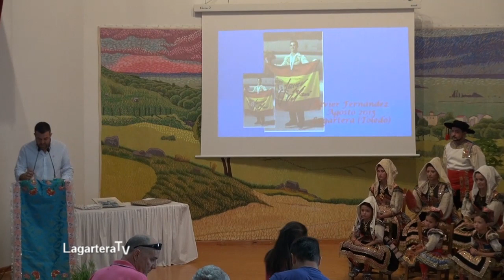Javier Fernandez Alcalde de Lagartera Entrega Galardón (Toledo) CLM Patinaje Artístico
Javier Fernández Skater Campeón del Mundo de Patinaje Artístico en 2015 y tres veces Campeón de Europa.
En su visita a Lagartera (Toledo) España, Pueblo de sus Abuelos, para recoger el Reconocimiento concedido por el Ayuntamiento de Lagartera a propuesta de la Asociación de Amigas del Traje de Lagartera.